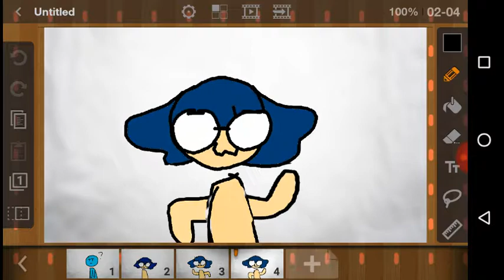Para o Chanime ❤